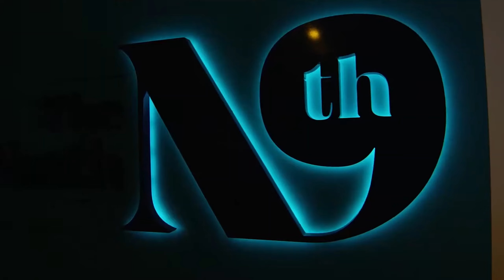Top 10 Hotels in Ibiza, Best Hotel Recommendations in Ibiza!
Welcome to Ibiza, one of the most beautiful and exciting destinations in Spain. With its stunning beaches, vibrant nightlife, and luxurious hotels, Ibiza is a must-visit for anyone looking for a Mediterranean getaway.

In this video, we're sharing our top 10 picks for the best hotels in Ibiza. From luxurious beachfront resorts to charming boutique hotels, each of these properties offers something unique and unforgettable.

Experience the ultimate in luxury at the Hard Rock Hotel Ibiza, with its stunning beachfront location and world-class amenities. Or, stay at the stylish and sophisticated ME Ibiza, with its stunning rooftop terrace and panoramic views of the Mediterranean Sea.

For a more traditional experience, check out the beautiful Agroturismo Sa Talaia, a charming farmhouse converted into a luxury hotel. Or, stay at the iconic Ushuaïa Ibiza Beach Hotel, known for its legendary pool parties and high-energy atmosphere.

Each hotel on our list offers exceptional service, top-notch amenities, and unforgettable experiences, making them a must-visit for anyone traveling to Ibiza.

So, whether you're looking for a romantic escape, a fun-filled vacation with friends, or a luxurious getaway with your family, Ibiza has something for everyone.

Don't forget to check out our Ibiza travel guide for even more tips and recommendations on the best things to do in Ibiza.